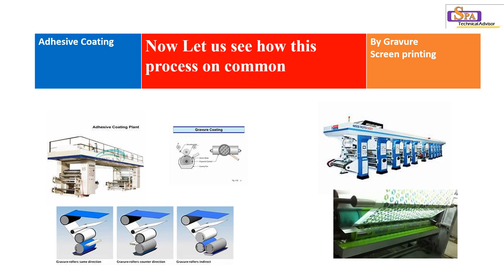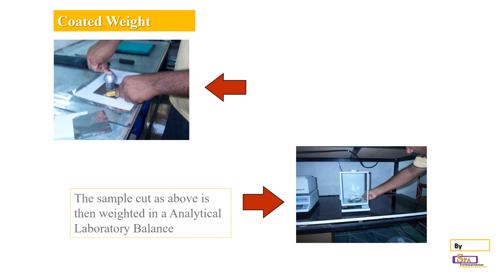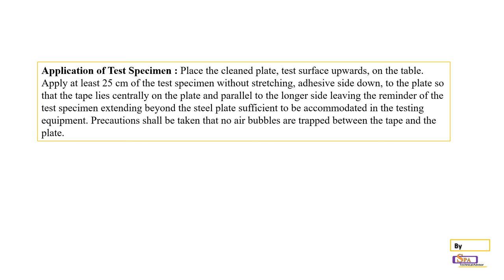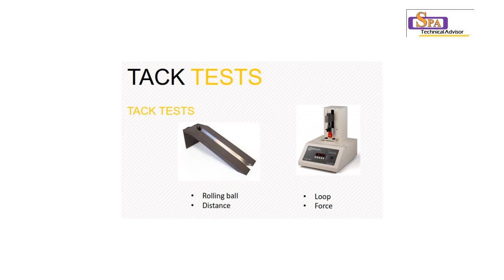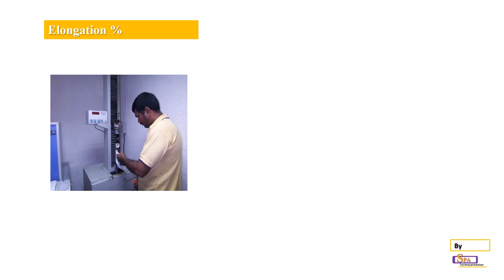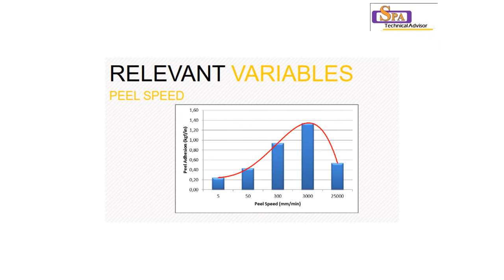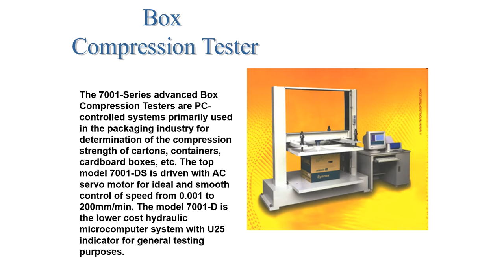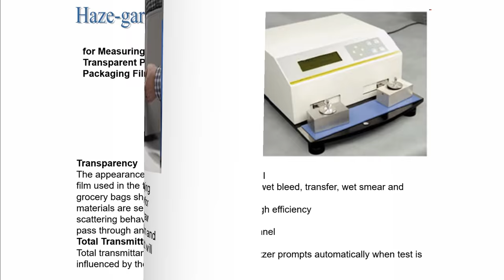005 Whats Common in Adhesive and Printing Technology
The Common Processes in Adhesive  and Printing Technology
How Printing Technologist an find a good Job Opportunity in
Adhesive Technology